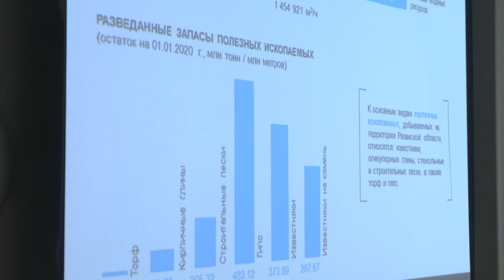В БЦ «Тверь» прошла встреча тверских и рязанских предпринимателей